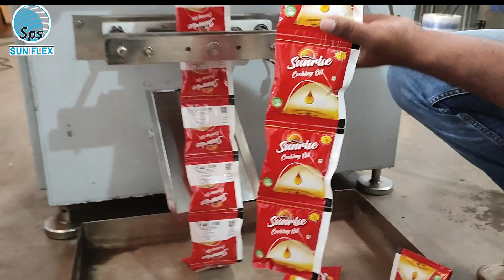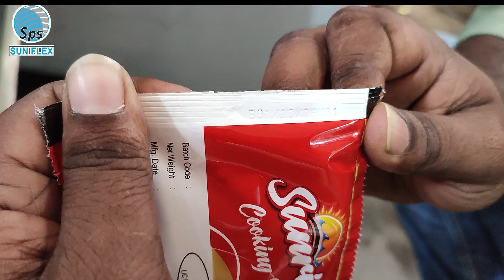Side Seal Machine for Juice, Ghee, Edible Oil, Shampoo or any Viscous Liquid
For Machine Enquiry
(Mr. Tirupati Reddy)

Welcome To the SUN PACKAGING SYSTEMS (SUNFLEX) HYDERABAD, INDIA.
We Sun Packaging Systems situated at Hyderabad, India. We are Manufacturer and Supplier of Automatic Pouch Packing Machines and Bottle Filling Machines.
We are dealing with following Pouch Packing and Bottle Filling Machines.

9.  Chiwda Poha Pouch Packing Machine 1Kg Collor Model  चिवड़ा पोहा पाउच
11. Ginger Garlic Paste Pouch packing Machine  अदरक लहसुन का पेस्ट पाउच

Water Pouch Packing Machine
Sunflex Packing Machine
POuch Packing Machine
Side Seal Machine
Three Side Sealing Machine